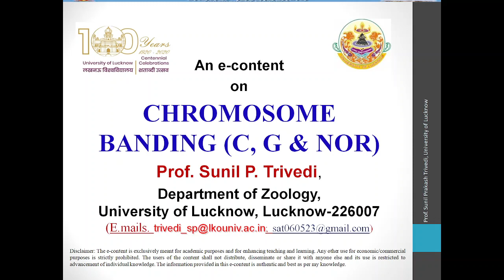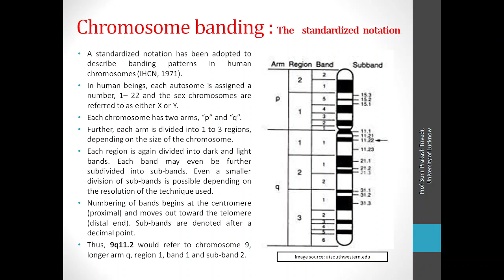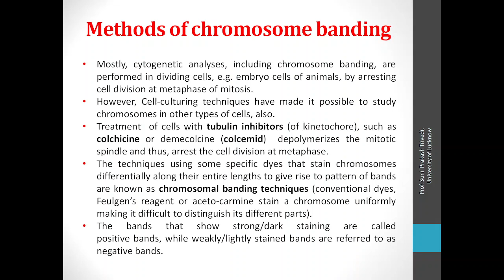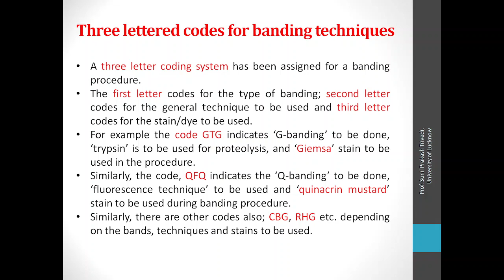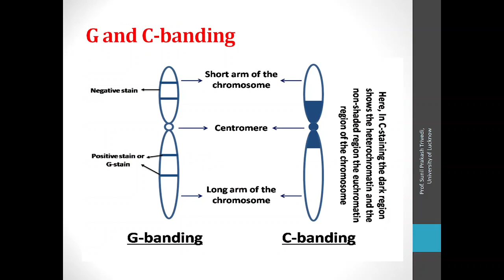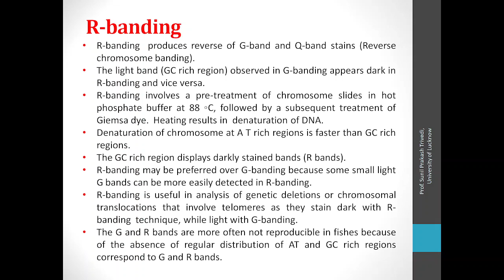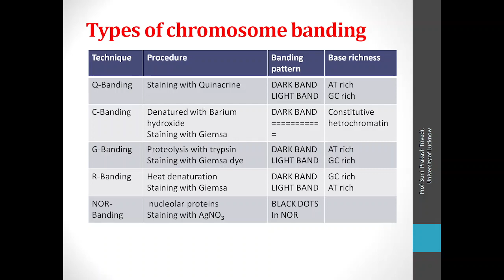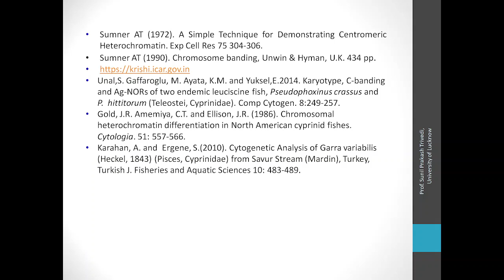Chromosome Banding C, G and NOR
Chromosome banding refers to alternating light and dark regions along the length of a chromosome, produced after staining with a dye. A band is defined as the part of a chromosome that is clearly distinguishable from its adjacent segments by appearing darker or lighter with the use of one or more banding techniques.